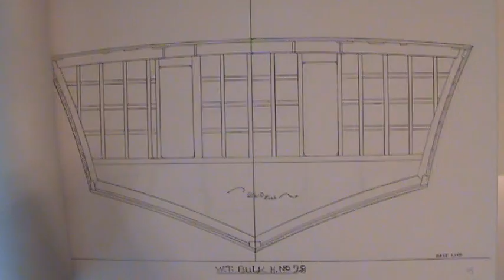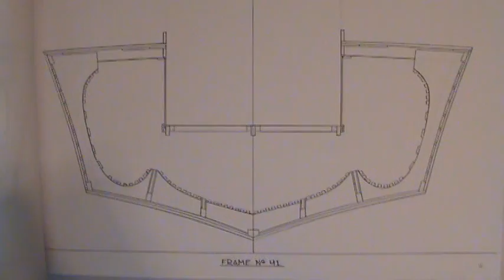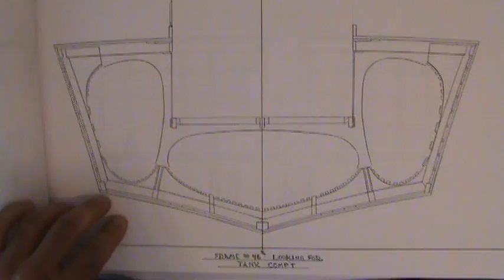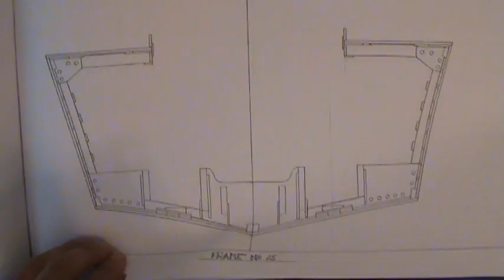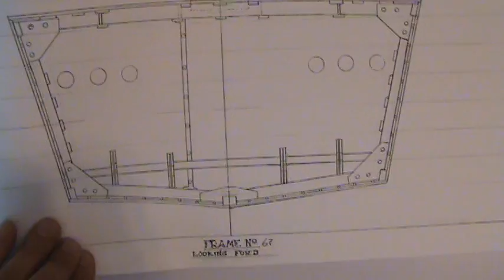80 foot Elco Drawings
These are the profile, plan, and frame views of a 80' elco, they are not yet complete, a work in progress. I plan to draw every view of the hull construction and label it accordingly.